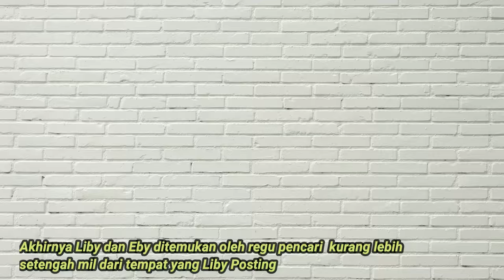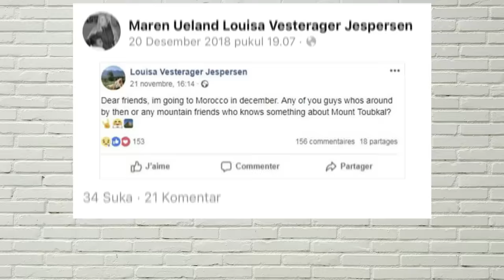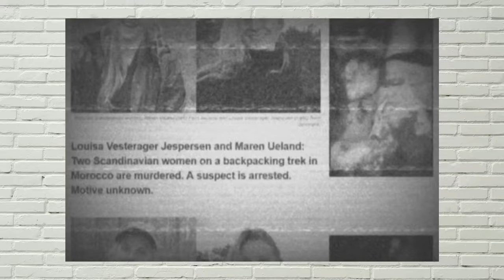SEMUA PENDAKI INI GAK ADA YANG SELAMAT! KASUS NAIK GUNUNG TERSERAM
ikuti Gievaway iphone & uang jutaan rupiah, caranya follow instagram: @mibelleskin